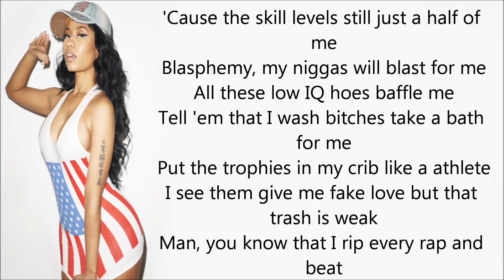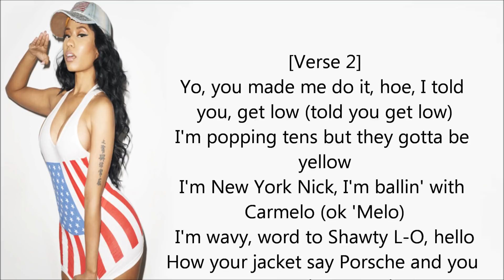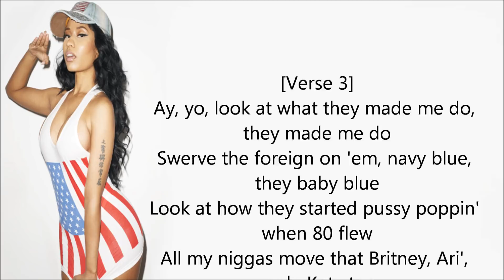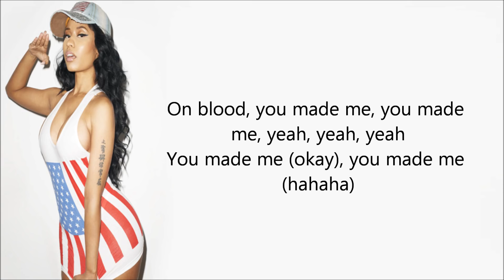LLC Lyrics Nicki Minaj (Queen)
LLC Lyrics Nicki Minaj
Queen Album